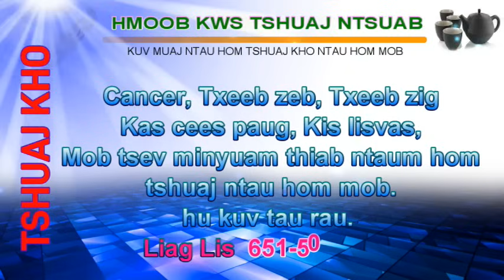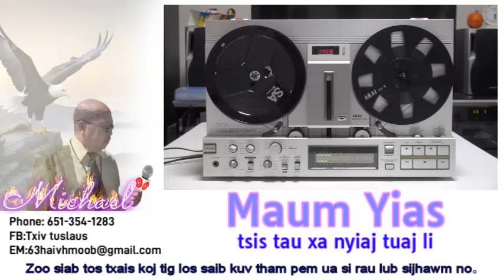Maum yias tsis tau xa nyiaj tuaj li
Maum Yias tsis tau xa nyiaj tuaj